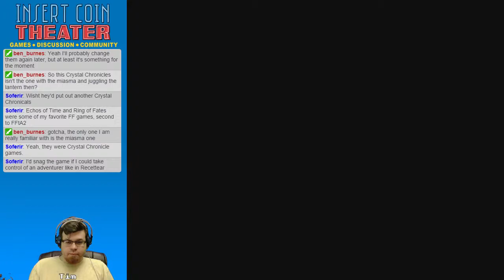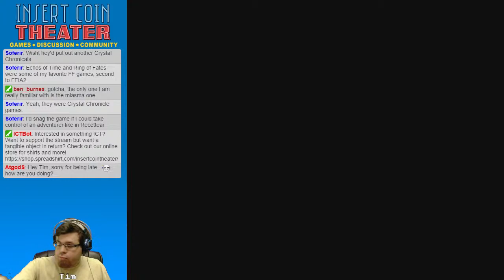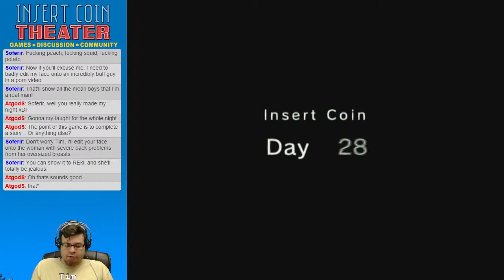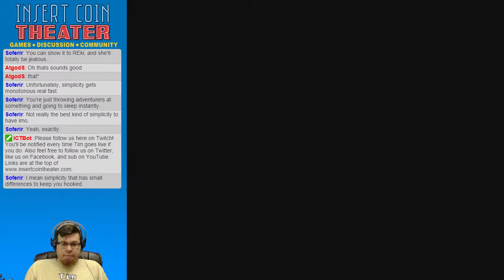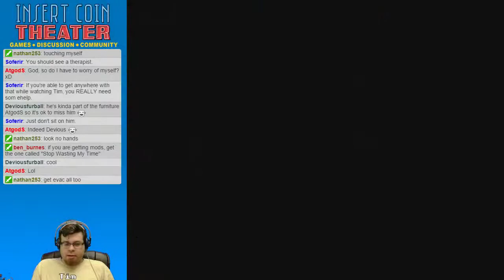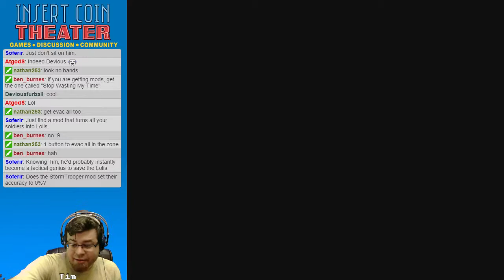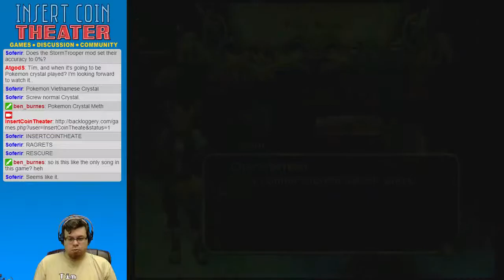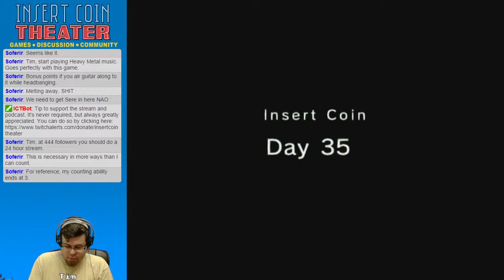Stream | Final Fantasy Crystal Chronicles: My Life As A King Part 2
Relax and unwind with Tim as he manages the daily affairs of his kingdom. It grows quickly; now we have thieves!